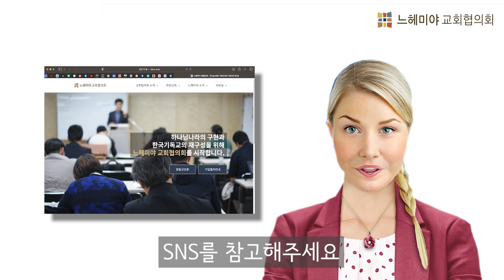느교협 연합수련회 홍보 영상_첫번째 [소식-누-스]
느헤미야 교회협의회 연합수련회에 여러분을 초대합니다.